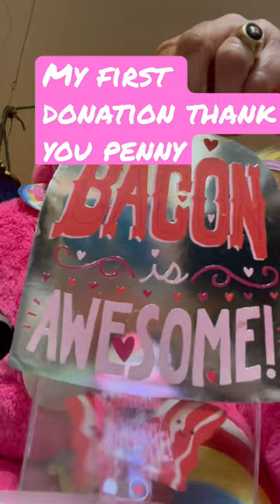Thank you my heart cried with joy; that’s a FIRST💕🌈💕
*education is the intention of all videos, with purpose of teaching and helping purposes of bringing general wellbeing, motivation, inspiration.